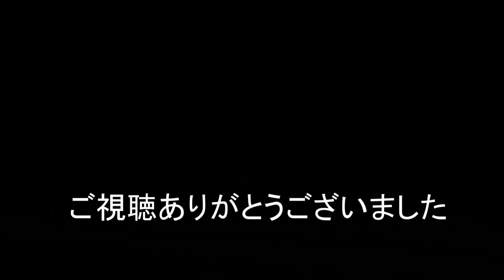JR貨物 2021/04/15 平日の貨物列車撮った 59レ 8052レ 2059レ 3075レ 2053レ 1092レ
仕事休みしか撮れない平日の貨物列車6本です。